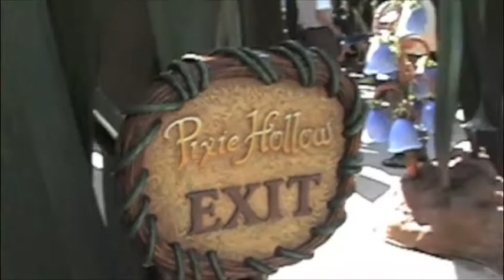Pixie Hollow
Take a tour of Pixie Hollow at Disneyland as it appeared on opening weekend in October 2008. Visit with three fairies: Rosetta, Iridessa, and of course, Tinker Bell herself!